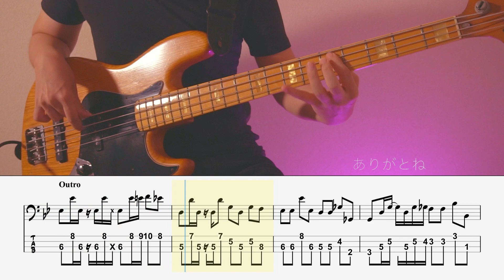【ベースTab譜】夜撫でるメノウ /Ayase【リクエスト】【4弦】【4strings】【Bass Cover】【ベースTab】【タブ譜】【Transcription】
Ayase さんの『夜撫でるメノウ』の4弦(レギュラーチューニング)Tab譜ありのBassCover！
結構動きのあるベースラインですが弾くと気持ちいいですね！

【夜撫でるメノウ】Ayase『ベースTAB譜』☆4弦ベース対応

0:00 opening
0:10 intro
0:50 A
1:10 B
1:29 C
1:48 2A
2:07 2B
2:26  2C
2:43 inter
3:03 D
3:222C
4:00 outro

・シールド
    Belden8412
・弦
　DADDARIO
・DI
   Rupert Neve Designs RNDI
・DAW
   Logic Pro
・Drum音源
　BFD3
　WAVES  Diamond
・Tab譜作成
　Guitar Pro

・カメラ
　sony α6400
・照明
　Neewer アドバンスド660
　Weeylite RGB LEDビデオライト
 ・映像編集
　DaVinci Resolve